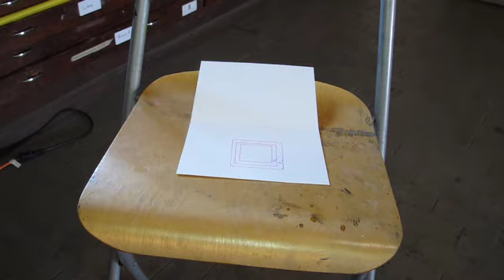Hello From Kala: Card Number 29